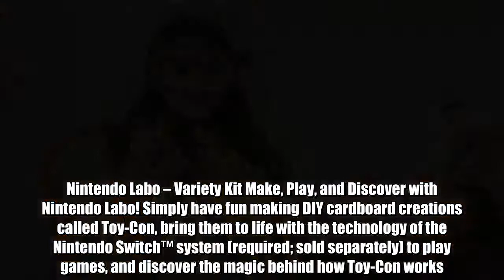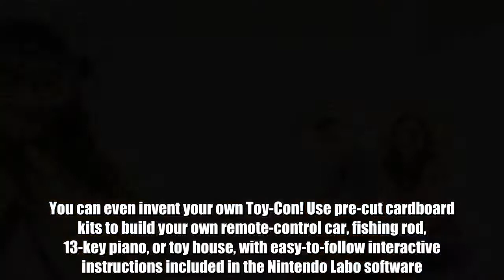You’re running out of time to preorder Nintendo Labo kits for guaranteed release day delivery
If you have a Nintendo Switch and you haven’t already ordered a Nintendo Labo kit, you’re running out of time. This is easily the most exciting release since last year when Nintendo launched the Switch console. What is Labo? It’s a line of awesome DIY kits that can be assembled to create all sorts of different interactive toys. These aren’t your average toys, however. Nintendo’s Joy-Con controllers or even the Switch console itself combine with the toys to create awesome experiences unlike anything we’ve ever seen before. Here’s a video that shows some of Nintendo’s Labo kits in action:  Amazon has the Nintendo Labo Variety Kit and Nintendo Labo Robot Kit available for preorder, and release day is just two weeks away on April 20! Grab one or both now to ensure you have them on launch day so you can be among the first to check out Labo games. Nintendo Labo – Variety Kit Make, Play, and Discover with Nintendo Labo! Simply have fun making DIY cardboard creations called Toy-Con, bring them to life with the technology of the Nintendo Switch™ system (required; sold separately) to play games, and discover the magic behind how Toy-Con works. Express your creativity by customizing Toy-Con projects with your own color, stickers, paint, and more. You can even invent your own Toy-Con! Use pre-cut cardboard kits to build your own remote-control car, fishing rod, 13-key piano, or toy house, with easy-to-follow interactive instructions included in the Nintendo Labo software. After the making is complete, the kits come to life. Insert a Nintendo Switch Joy-Con™ controller into your Toy-Con to interact with the Nintendo Labo software in a variety of games that will have you catching fish, racing on a motorbike, or playing music on a piano. Nintendo Labo lets you explore your curiosity to discover the mechanics of how each Toy-Con works and interacts with the Nintendo Switch technology. Find creative ways to customize your Toy-Con creations and invent new ways to play with Nintendo Labo! The Variety Kit includes six different projects to Make, Play, and Discover: two Toy-Con RC Cars, a Toy-Con Fishing Rod, a Toy-Con House, a Toy-Con Motorbike, and a Toy-Con Piano!   Simply have fun making DIY cardboard creations called Toy-Con, bring them to life with the technology of the Nintendo Switch™ system (required; sold separately) to play games, and discover the magic behind how Toy-Con works. Express your creativity by customizing Toy-Con projects with your own color, stickers, paint, and more. You can even invent your own Toy-Con! Use pre-cut cardboard kits to build your own robot suit, with easy-to-follow interactive instructions included in the Nintendo Labo software. After the making is complete, the kits come to life. Insert a Nintendo Switch Joy-Con controller into your Toy-Con to smashing build